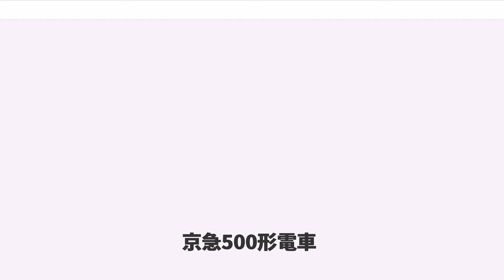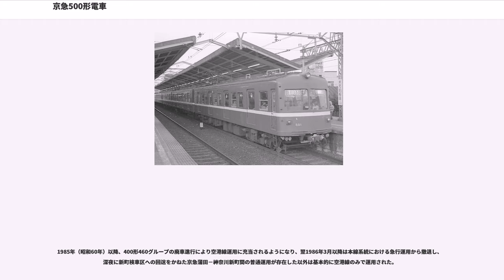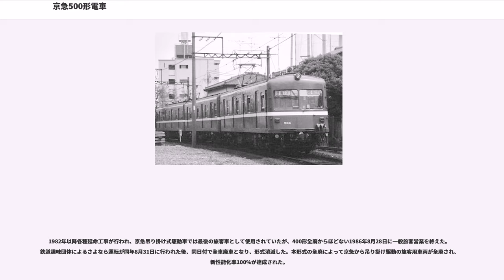京急500形電車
京急500形電車（けいきゅう500がたでんしゃ）は、1951年（昭和26年）3月から1986年（昭和61年）8月まで在籍した京浜急行電鉄の電車。

第2次世界大戦後の混乱から立ち直りつつある1951年、前年に運転開始したハイキング特急などに運用することを念頭に戦後初の2扉セミクロスシート車として全電動車の2両編成5本が製造された。赤い車体に窓廻り黄色の塗装を初めて採用、赤茶色の車両が多かった当時は大きな注目を集め、1957年（昭和32年）までの京急の標準塗装となった。製造メーカーは川崎車輛（現・川崎重工業）および東急横浜製作所の2社である。

翌1952年（昭和27年）には同形の制御車クハ550形が製造され、デハ500形とクハ550を組み合わせた2両編成10本となった。後年クハ550形の中間車化（サハ550形）による4両編成化、車体更新による4扉ロングシート化、半数のサハ550形廃車による3両編成化を経て、1986年8月まで運用された。

特記のない限り、以下の文中では各種文献に倣い、京急本線上で南側を「浦賀寄り」または「浦賀方」、北側を「品川寄り」または「品川方」、東側を「海側」、西側を「山側」と呼ぶ。編成番号は浦賀方先頭車の車両番号で代表する。「1000形」は1959年（昭和34年）登場の1000形（初代）、「800形」は1978年（昭和53年）登場の800形（2代）をさす。600形、700形についてはそれぞれ（初代）（2代）で識別するものとする。

車体長17,500mm、車体幅2,700mmの半鋼製車体。窓の上下のウィンドウヘッダー・ウィンドウシルが京急の電車として初めて埋め込まれた。

窓配置はd1(1)D5D(1)1（d：乗務員扉、D：客用扉、(1)：戸袋窓）とし、客用扉に隣接する左右両端の窓各1枚分と車端部を乗降を円滑にするためにロングシートとし、クロスシートは6組24席が設けられた。

側窓は戸袋窓が高さ1,000mm、幅900mm、窓枠を介して上下2段に分割されていた。それ以外が高さ1,000mm、幅1,200mmの2段上昇窓で、下段中央を横切る位置に保護棒が設置されている。ドアは鋼製プレスドアとされ、側窓と同じ位置に中桟が入っていた。

前面は当時流行のいわゆる「湘南形」の正面2枚窓だが、窓は1,000mm x 1,000mmの正方形でガラスに中桟が入り、センターピラーが太く、雨樋が先頭部窓上にもまわされたため国鉄80系電車などとは大きく印象が異なっていた。

前照灯は当時の標準に従い、屋根中央に1灯白熱灯を設置しており、標識灯は左右腰部に引っ掛け式のものが設置された。

中間連結部には1,000mmの広幅貫通路が設置されているが、京急において貫通路が設置されたのは本形式が最初であった。本形式の導入当初、北品川 - 八ッ山橋間に存在した急カーブ区間においては、危険防止のため貫通路部分を通行禁止としていたが、1956年（昭和31年）6月に行われた線路移設工事により急カーブは解消し、通行禁止も解除された。

その他、放送装置、速度計、暖房装置が設置された。

車体外部は赤を基調に窓廻りが黄色に塗装され、当時京急の標準色となった。

いずれも端子電圧750V時定格出力110kW。駆動方式は吊り掛け式。

電動空気圧縮機 (CP)は電動発電機 (MG)と共にデハ500形に搭載されている。

デハ500形の運転台寄りに各1基ずつ通常の菱枠形パンタグラフを搭載。

太字は東急横浜製作所製、細字は川崎車輌製。左が浦賀方。以下各製造時で同じ。

本形式で最初に製造されたグループ。2両の電動車が背中合わせに連結されていた。京急で初めて貫通幌を採用し、車両間の行き来が可能となった。

前年製造車（デハ500形）と組み合わせて使用するクハ550形10両が1952年4月に製造された。下1桁が同じ番号のデハ500形と組み合わせて編成が組まれた。デハは製造時の向きのままとされたため、浦賀寄りにデハ500形が付く編成と、品川寄りにデハ500形が付く編成の2種類が出現した。運転台寄り屋根上にパンタ台が設けられ、屋根も絶縁処理がなされるなど、電動車化を想定した設計とされている。なお、デハ500形に対して以下の変更点がある。

2扉時代に以下の改造工事が行われている。
1964年（昭和39年）に4両編成化工事が行われた。主な内容は、以下の通り。

4両編成化以降の編...